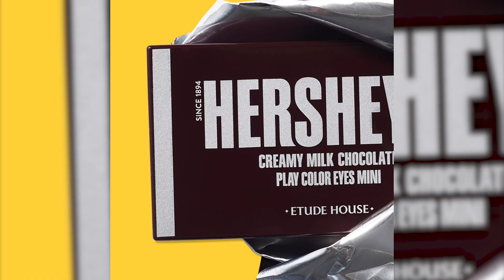『ハーシー プレイカラーアイズミニ オリジナル』＆『ハーシー プレイカラーアイズミニ クッキーアンドクリーム』🍫💛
愛されチョコブラウンカラーが楽しめる6色入りアイシャドウパレットが新登場🎉

なめらかなテクスチャーがまぶたに溶け込むようになじみ、自然な立体感と深みのある目元に💗

とろけるような発色で、気になる彼を振り向かせるスイートなまなしを楽しもう🥰

『ハーシー プレイカラーアイズミニ』全2種 各2,000円（税抜）